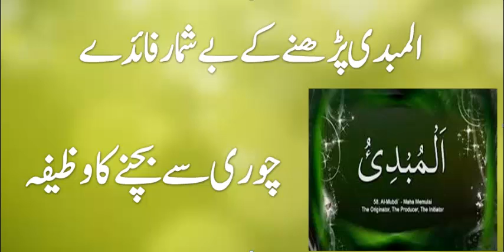al mubdiyu parhny ki fazital by Hafiza Ayesha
Husn e akhlaq islamic channal

Alhumdulillah,This Channel is created to Spread True Knowledge of Quran
 Through Short Lectures of Famous
  Hafiza Ayesha,,,..

name of allah al mubdi
al mubdiyu name of allah arabic
al mubdiyu name of allah audio
al mubdiyu name of allah dailymotion
al mubdi name of allah
al mubdiyu name of allah english
al mubdiyu name of allah facebook
al mubdiyu name of allah images
al mubdiyu name of allah lyrics
al mubdiyu name of allah nasheed
al mubdiyu name of allah naat
al mubdiyu name of allah mp3
al mubdiyu name of allah quotes
al mubdiyu name of allah tune.pk
al mubdiyu name of allah the
al mubdiyu name of allah song
al mubdiyu name of allah video
al mubdiyu name of allah urdu
al mubdiyu name of allah wallpaper
al mubdiyu name of allah youtube
al mubdiyu name of allah 571
al mubdiyu name of allah 666
al mubdiyu name of allah 99
al mubdiyu ki fazilat dailymotion
al mubdiyu ki fazilat bayan
al mubdiyu ki fazilat barkat
al mubdiyu ki fazilat facebook
al mubdiyu ki fazilat ishkanian
al mubdiyu ki fazilat mp3
al mubdiyu ki fazilat kaise
al mubdiyu ki fazilat khan
al mubdiyu ki fazilat naat
al mubdiyu ki fazilat pdf
al mubdiyu ki fazilat quran
al mubdiyu ki fazilat quotes
al mubdiyu ki fazilat sms
al mubdiyu ki fazilat ramzan
al mubdiyu ki fazilat urdu
al mubdiyu ki fazilat video
al mubdiyu ki fazilat 2016
al mubdiyu ki fazilat 2017